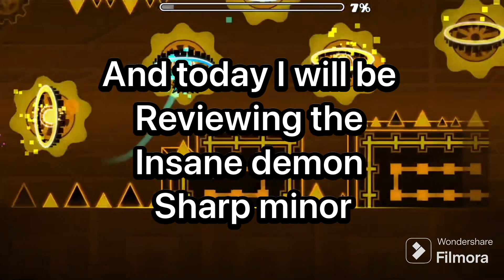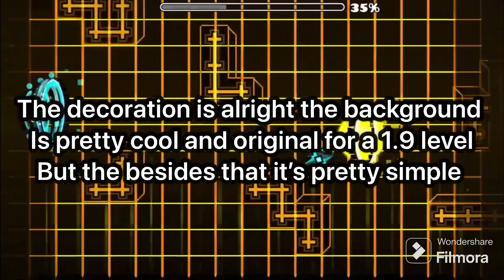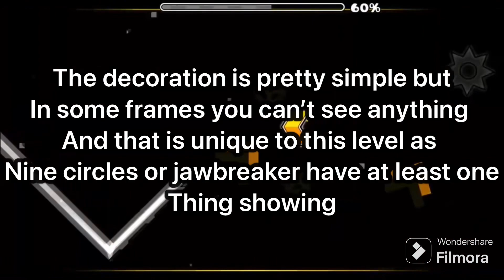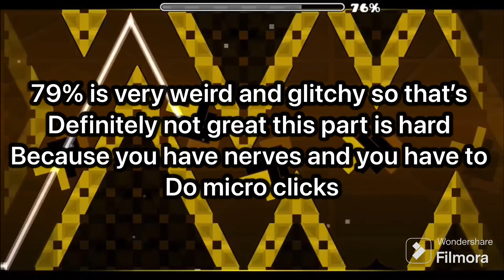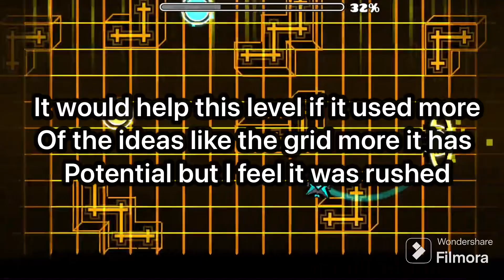Geometry dash level reviews #1 sharp minor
I tried to put as much of my personal hatred for this level beside and give it a review